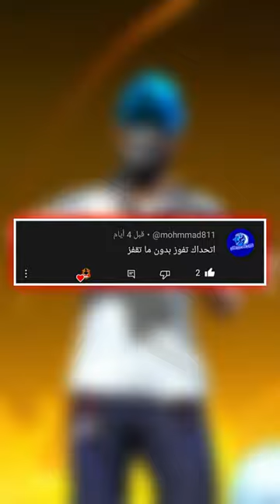تحدي الفوز بدون قفز ‼️🔥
لا تنسى الايك و الاشتراك وتفعيل زر الجرس وشكرا ❤️❤️❤️

‎فري فاير
‎كيف تستخدم الاسعاف في السيارة في فري فاير